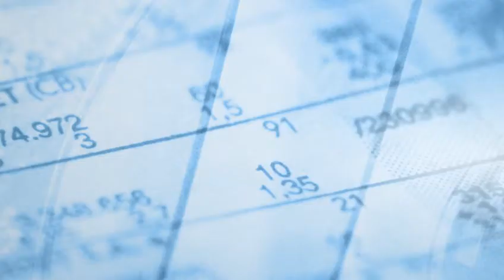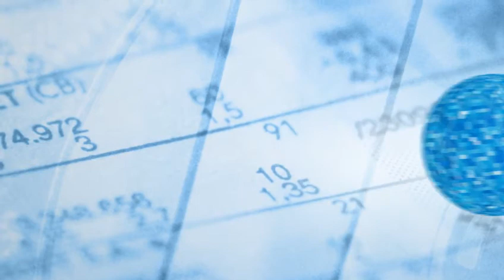Jean-Marc Daniel, Xerfi Canal Relancer l'Europe par la rigueur économique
Xerfi Canal a reçu Jean-Marc Daniel, professeur d'économie à l'ESCP-Europe et directeur de la revue Sociétale. Jean-Marc Daniel fait partie des économistes qui interviendront aux tables rondes du Printemps de l'économie, évènement organisé par Les Economiques de Turgot sur le thème de la place de l'Europe dans le monde à l'heure de la reprise. Jean-Marc Daniel s'y exprimera sur l'Europe de la production et les politiques d'austérité.

Jean-Marc Daniel, Relancer l'Europe par la rigueur économique, une vidéo Xerfi Canal